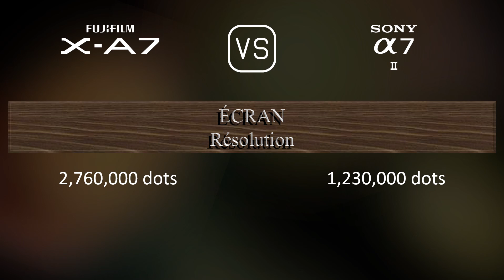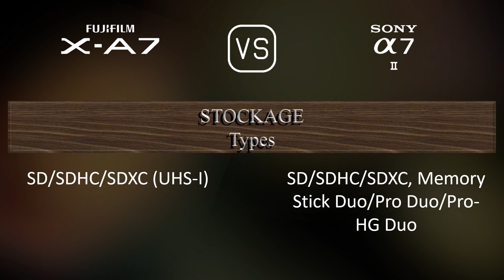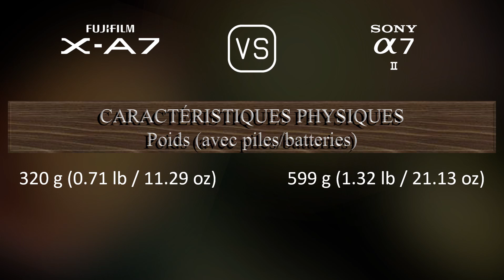Fujifilm X-A7 vs. Sony A7 II: Une Comparaison de Caractéristiques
Cette vidéo fournit un aperçu des fonctionnalités du Fujifilm X-A7 et du Sony A7 II dans une comparaison de caractéristiques (comparison of specifications).

00:25 LANCEMENT
00:33 BOÎTIER
00:40 CAPTEUR D'IMAGE
01:01 IMAGE
01:16 OPTIQUE ET MISE AU POINT
01:41 ÉCRAN
01:58 VISEUR
02:13 FONCTIONNALITÉS PHOTOGRAPHIQUES
03:06 FONCTIONNALITÉS VIDÉOGRAPHIQUES
03:20 STOCKAGE
03:24 CONNECTIVITÉ
03:49 CARACTÉRISTIQUES PHYSIQUES
04:07 AUTRES CARACTÉRISTIQUES